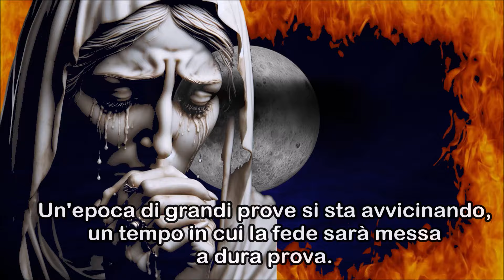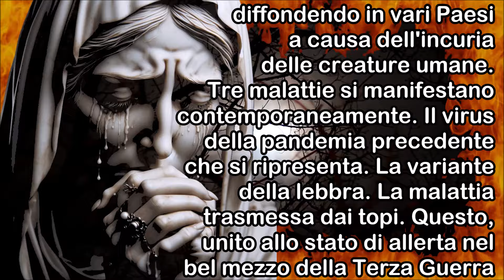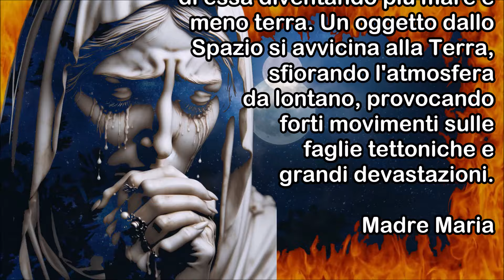Santa Vergine a Luz De Maria | 3 Malattie Si Manifestano Contemporaneamente nel Mondo, Creando Paura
Santa Vergine a Luz De Maria | 3 Malattie Si Manifesteranno Contemporaneamente nel Mondo, Creando Molta Paura.

Un'ombra oscura si estende sul mondo, minacciando di inghiottirlo nel caos. La Madonna, con voce materna e preoccupata, ci mette in guardia contro i pericoli che incombe. Un'epoca di grandi prove si sta avvicinando, un tempo in cui la fede sarà messa a dura prova. Ma non temete, figli miei, perché la Madonna è sempre al nostro fianco, pronta a guidarci e a proteggerci. È giunto il momento di abbandonare le false sicurezze e di riconnetterci con Dio. Solo così potremo affrontare le sfide che ci attendono e costruire un futuro migliore.